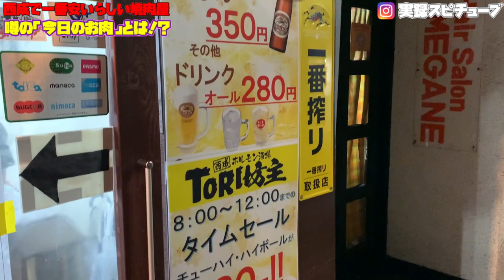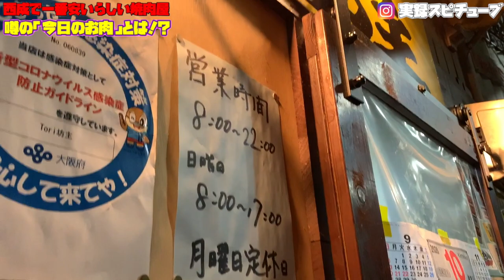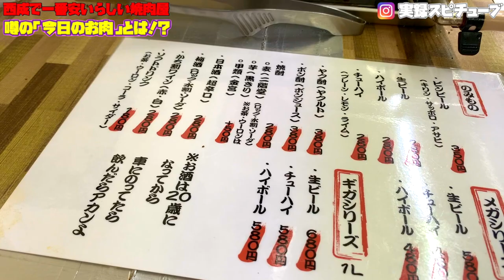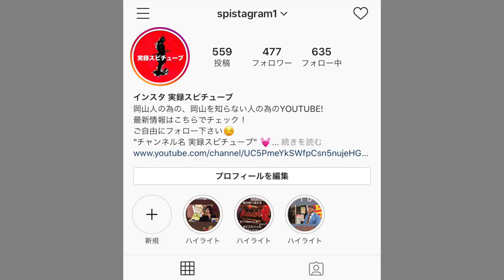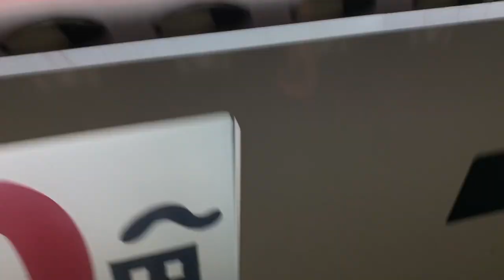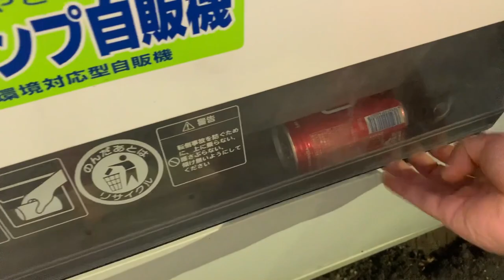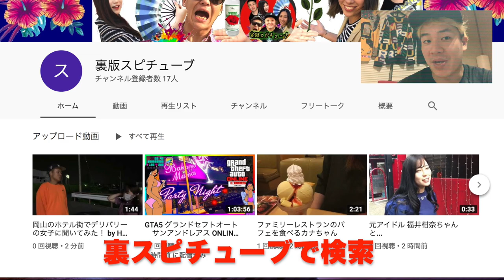【大阪西成で一番安いらしい焼肉屋 】本日のお肉がマジでやばかった！ ケニチさん ジョーブログ来店！ Osaka Nishinari Korean Style BBQ Yakinuku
リベンジ！
西成・ToRi坊主 大阪府大阪市西成区山王2-14-10